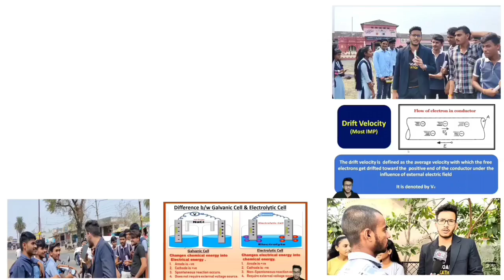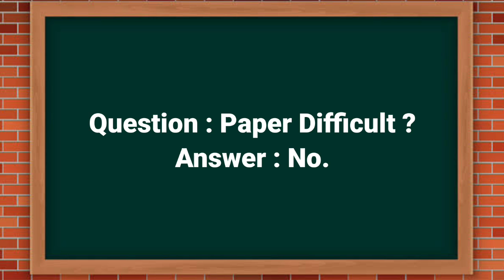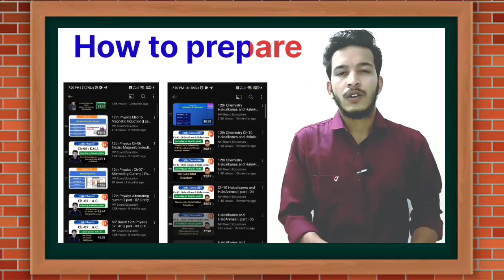MP Board Question Bank 2024 || New Update